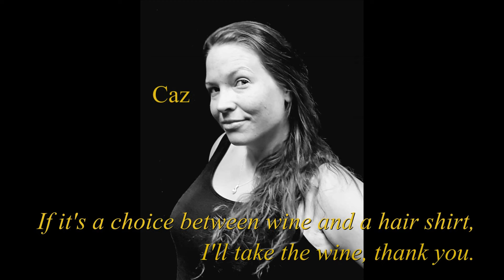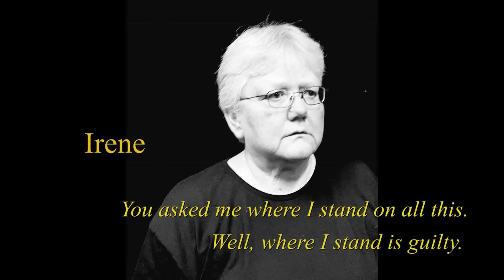'DELUGE' trailer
Bench theatre are bringing us magnificent new writing once again. Deluge explores our most personal and volatile relationships amidst an extreme weather event symptomatic of the climate crisis.